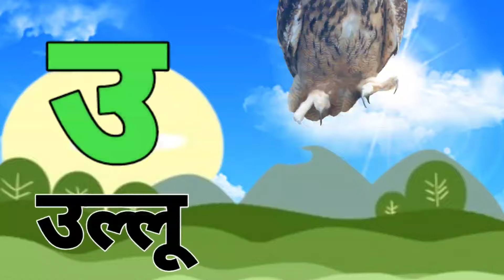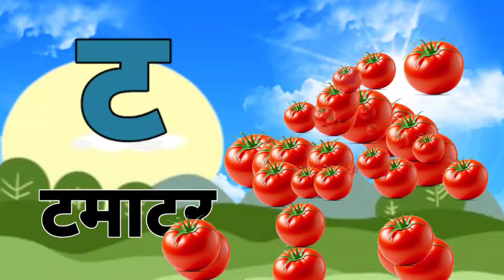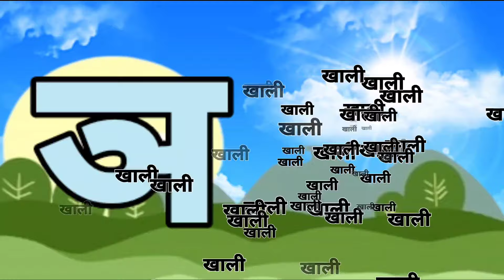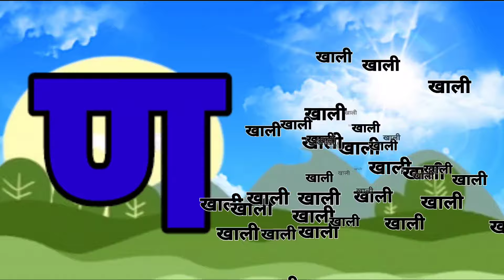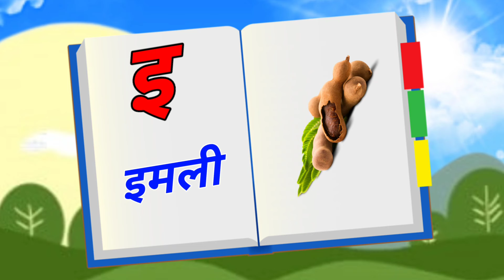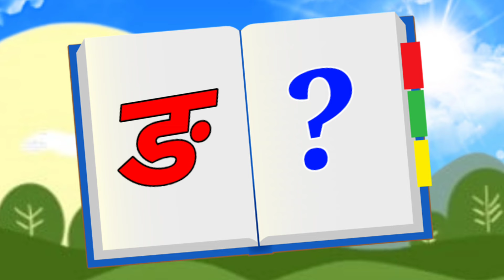123 Numbers, learn to count, One two three, 1 to 20, 1 to 100 counting, Hindi alphabet